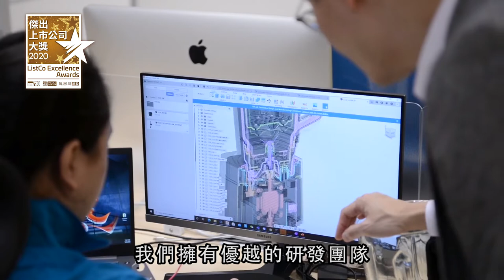傑出上市公司大獎2020|獲獎專訪|登輝控股有限公司|主板01692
【傑出上市公司大獎2020】 是城中唯一一個兩地跨平臺傳媒及財經界聯頒大獎，由《am730》、PR ASIA亞洲公關組成大獎籌委會，內地知名媒體《鳳凰網港股》全力支持，德勤中國為「智力合作夥伴」。並由富途證券、C基金，以及一眾著名基金經理及股票分析師等擔任評審。因此獲選的上市公司絕對實至名歸,對投資者來說是極具價值的參考指標。